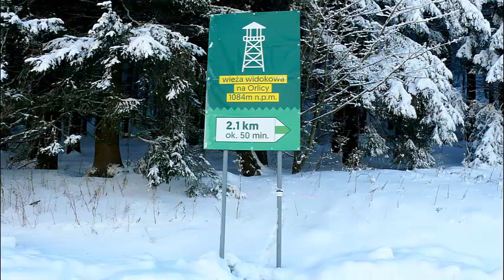ORLICA 12 12 2021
Orlica (czes. Vrchmezí, 1084 m n.p.m.) – najwyższy szczyt polskiej części Gór Orlickich i Sudetów Środkowych. Leży na europejskim dziale wodnym pomiędzy zlewiskami Morza Bałtyckiego i Morza Północnego. Orlica jest szczytem granicznym, jednak wierzchołek góry leży po stronie czeskiej. Granica przebiega około dwadzieścia pięć metrów na wschód od szczytu, na wysokości 1080 m.